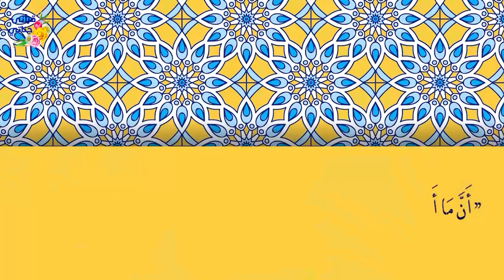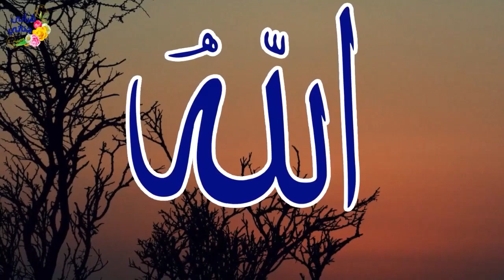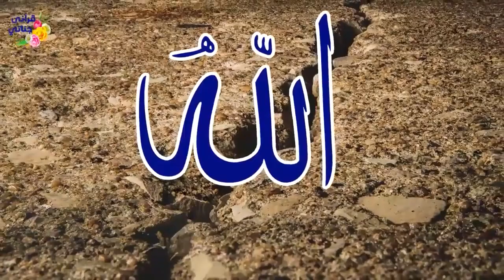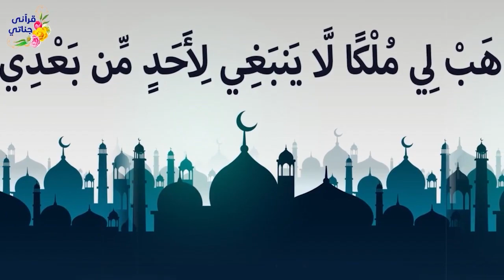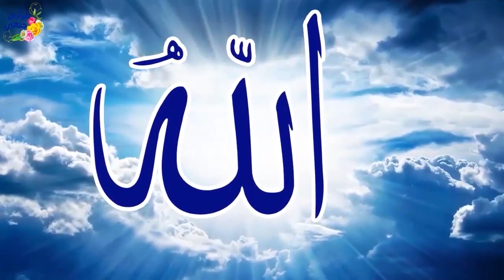قصص رائعة السرقة واستهزأ شاب من عامل نظافة